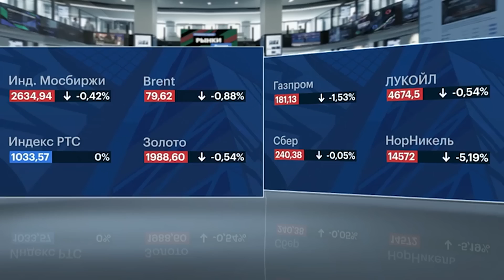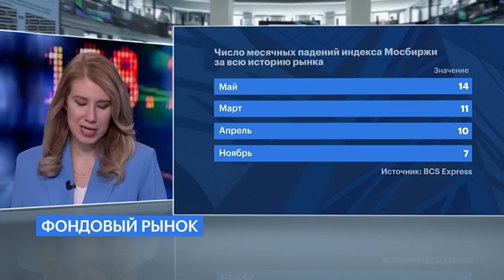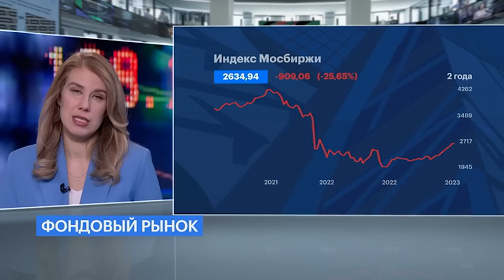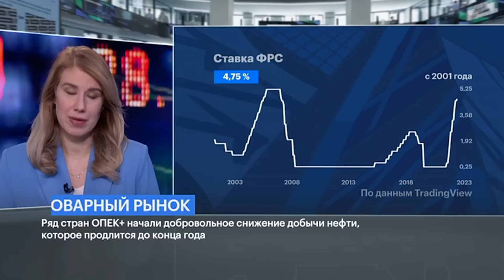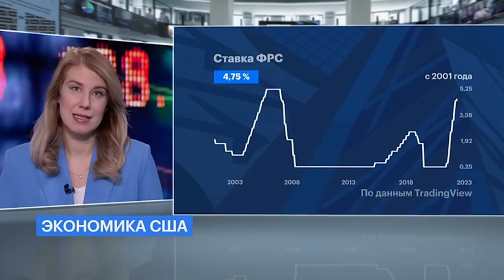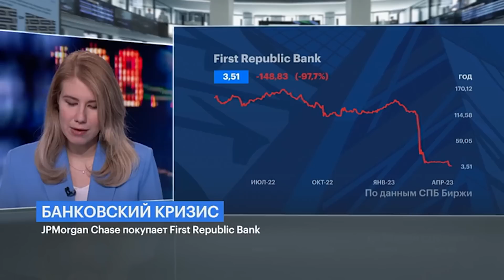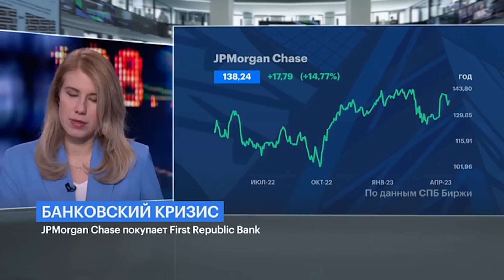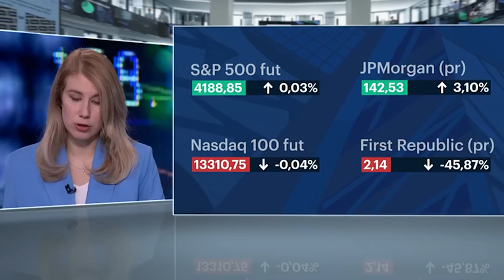Первомай на российском рынке, добровольное сокращение добычи нефти и продажа First Republic Bank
Собирали для вас все короткие выпуски «Рынков» с Алевтиной Пенкальской в одном видео. Каким был Первомай на рынках.

Первое мая — День Весны и Труда, однако трейдеры на Мосбирже отдыхали. Но отсутствие торгов — это хороший момент, что спокойно осмыслить ситуацию на рынке. Первый день мая индекс Мосбиржи встретил на годовом максимуме. Российский рынок практически безостановочно растет последние 2 с половиной месяца. И поэтому сразу вспоминается знаменитая присказка: «sell in May and go away».

Нефть на этой неделе в центре внимания. С 1 мая в силу вступает решение о ДОБРОВОЛЬНОМ сокращение добычи со стороны ряда стран ОПЕК+, которое продлится до конца года. Помимо этого, наступил май, и уже в конце месяца в Штатах стартует высокий автомобильный сезон. Рост спроса может вызвать и рост топливных цен.

Новая часть американского банковского кризиса получила сегодня продолжение. First Republic Bank — первый республиканский банк ПРОДАН. Покупателем стал JP Morgan Chase.